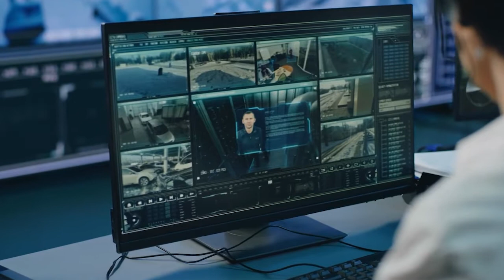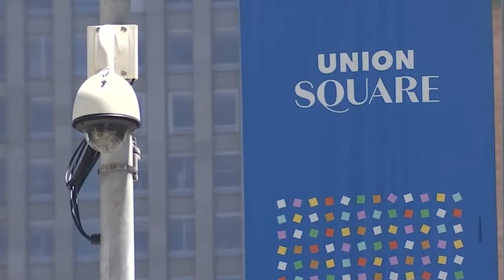【天下新聞】三藩市: 你會贊成嗎 新提議非公共攝像授權警用 【天下新聞】SF Cops is looking for expanded use for surveillance camera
新提議將允許警察使用私人攝像機
來監控人們的日常生活
有人表示支持
也有人表示擔憂

由三藩市市長布里德提出立法
將授權警方使用非公共擁有、租賃、管理或
運營的監控攝像頭和監控攝像網絡
用於案件調查
週一提交給三藩市規則委員會審議

如果審議通過
警察對於非公共監控攝像的訪問權限有以下規定
一是在緊急情況、涉及公共安全的重大事件
以及與輕罪和重罪違法行為有關的案件調查期間
可以作為臨時監控活動
二是為進行刑事偵查收集、審查歷史錄像
三是收集和審查歷史錄像片段
以便對官員的不當行為進行內部調查

公民自由倡導者說新提案沒有對三藩市警察
如何共享此視頻片段設置任何有意義的限制
因此在實踐中
可以想像當地警方可以將儲存的鏡頭
移交給其他州的檢察官
不難猜測潛在的目標是移民、宗教少數群體、
LGBTQ群體、尋求墮胎的人、非裔以及
任何其他經常成為國家暴力目標的人

由于提案的時間點正處于墮胎權爭議的敏感時期
數十個州將墮胎定為犯罪
即使離開該州去其他地方墮胎仍是犯罪行為

州長紐森明確表示
加州將成為避風港
來自各地的女性或將抵達三藩市就診
而這個提案可以捕捉到參加抗議、遊行、活動
甚至醫療診所的人
當中就包括自外州的墮胎婦女

新法案中沒有任何規定可以阻止
三藩市警察與德州或阿拉巴馬州的
執法部門分享這些視頻

有市民表示已厭倦了不斷增加的犯罪
和頻發的仇恨犯罪
作為市民
他很樂意提交監控視頻作為警察的辦案資料
但是不排除有自由意識的公民
會對此立法感到緊張
擔心隱私權受到侵犯

從去年開始
三藩市華埠很多街角或核心位置的門店物業
都已安裝了公共監控攝像
用於治安案件的調查和實時監控
因疫情關係
多數作案人都戴口罩眼罩
導致監控攝像在警察辦案查證取證的過程中
並未發揮出應有的作用